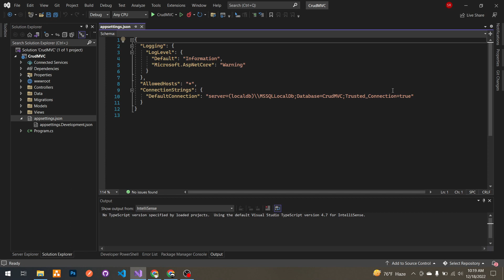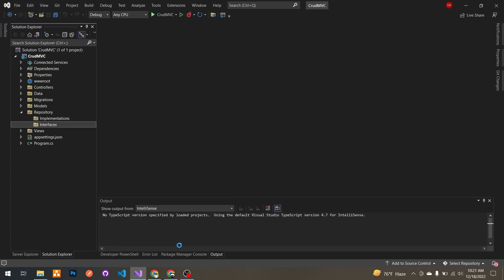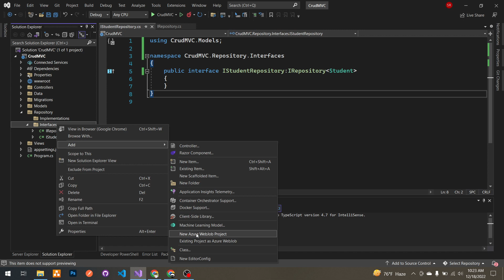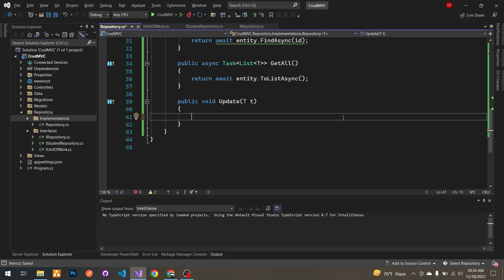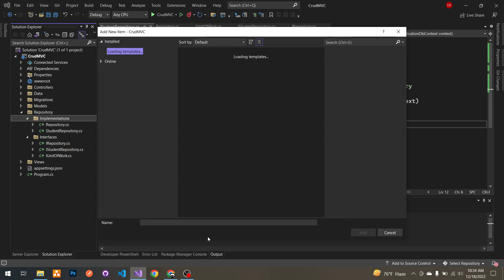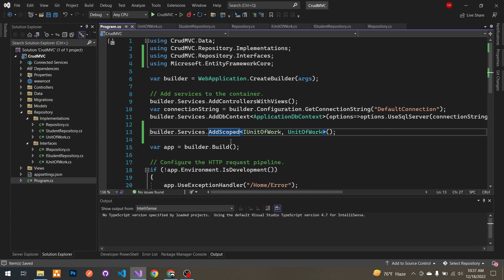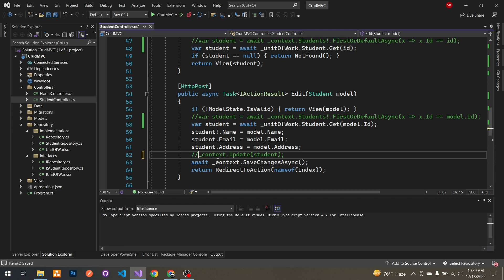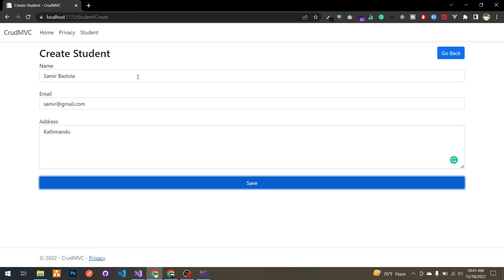Repository Pattern in ASP.NET Core